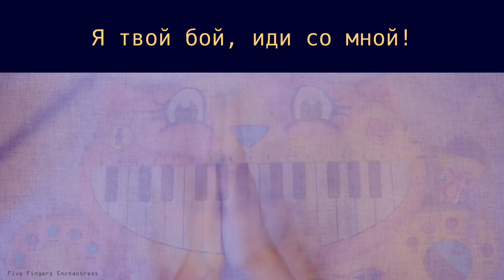Дети - ТУРБО ПУШКА / мяу пианино, свин, шарик / мяу кавер, мяу КАРАОКЕ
Кавер, караоке на смешных инструментах: мяу пианино, свинья, шарик
ДЕТИ - ТУРБО ПУШКА
Играю на мяу пианино, свинье и шарике